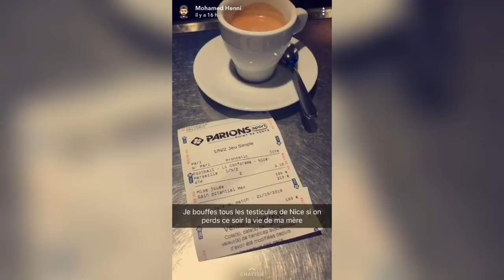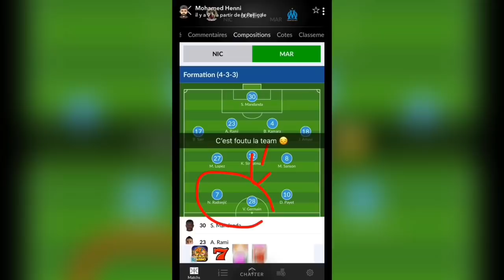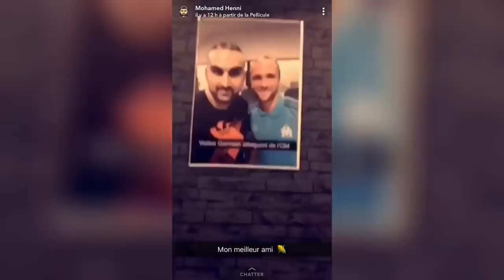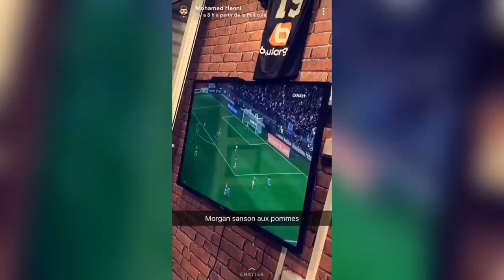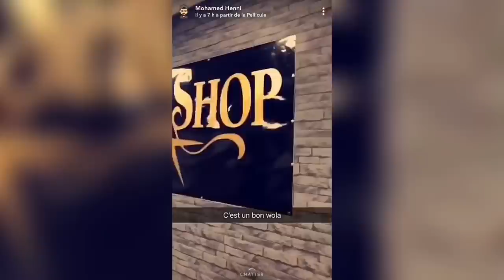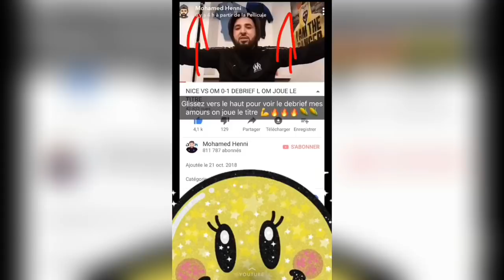Mohamed Henni GAGNE SON PARIE ET FAIT UN LISSAGE BRÉSILIEN !